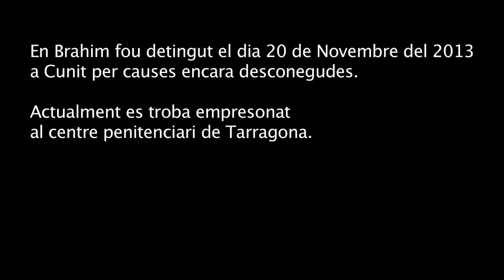Brahim, empresonat sense saber-ne els motius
La Mireia, companya sentimental del Brahim i veïna de Barcelona ens explica l'estranya detenció i empresonament del jove que des del passat dimecres 20 de Novembre es troba al centre penitenciari de Tarragona.